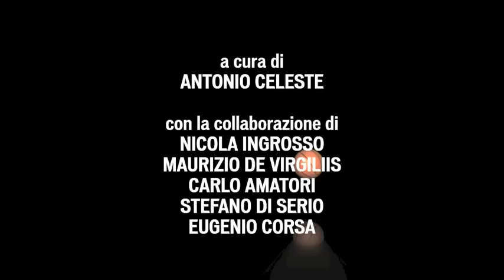Terzo Tempo EUROCUP Reggio Emilia-Enel Brindisi 82-79 (14 ottobre 2015)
Il rotocalco web TERZO TEMPO - ideato e curato da Antonio Celeste - torna sulla scena continentale per seguire la partecipazione dell'Enel Basket Brindisi all'Eurocup. Nel match d'esordio la formazione di coach Piero Bucchi è stata sconfitta 82-79 dalla Grissin Bon Reggio Emilia nel derby italiano della seconda competizione europea. La NBB avrebbe meritato il successo ma si è fatta raggiungere e superare nel finale. In questa puntata speciale il servizio di Antonio Celeste sulla partita del Pala Bigi, l'analisi tecnica dei coach Piero Bucchi e Max Menetti, e le testimonianze dell'allenatore e commentatore TV Gigio Gresta, del general manager dell'Enel Alessandro Giuliani e dell'amministratore delegato della Pallacanestro Reggiana Alessandro Dalla Salda, del ct azzurro Simone Pianigiani, del direttore sportivo reggiano Alessandro Frosini, dell'allenatore ed ex giocatore Nando Gentile e del presidente di SportLab Agency Virginio Bernardi.